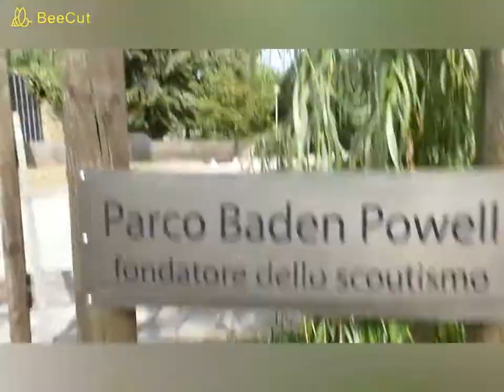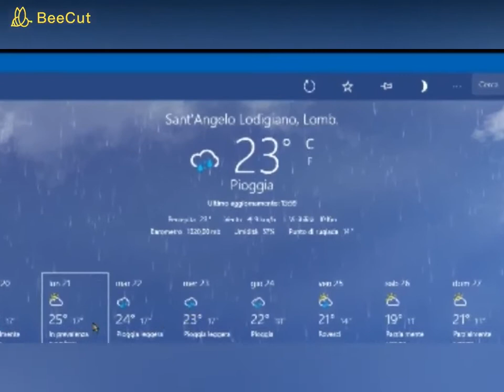in giro per sant'angelo 4 _ il quadrato e i dintroni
eccoci in un nuovo episodio di una delle mie serie preferite, scusate per la batteria, mettete like per supportare la serie ed il canale.